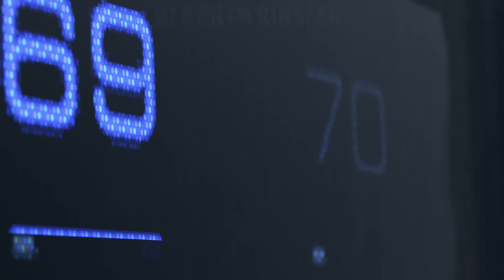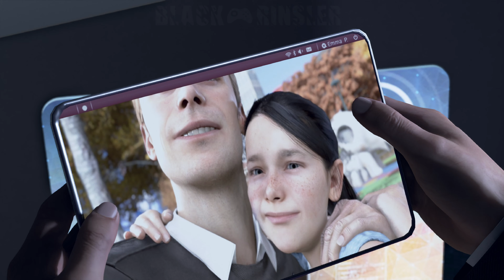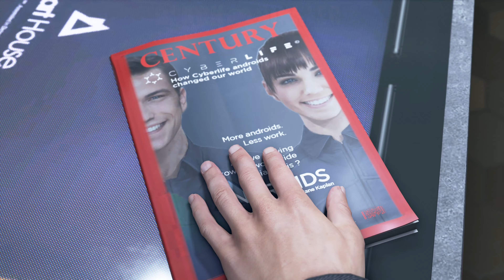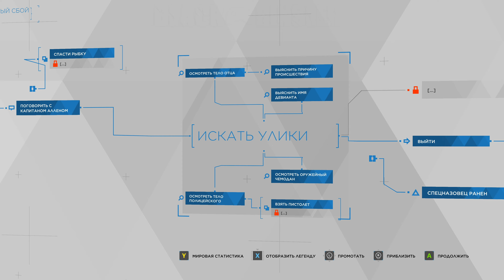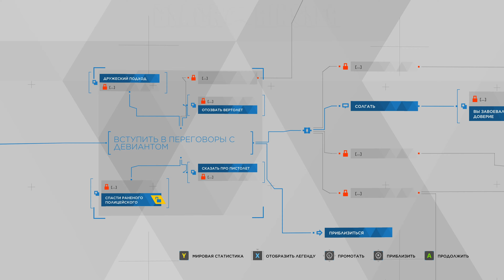Detroit: Become Human | PC Прохождение | [4K] — #1 [Заложница]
Плейлист: 🔗 (третье прохождение на 100%)
Полное прохождение приключенческой компьютерной игры с элементами интерактивного кинематографа от французской компанией Quantic Dream, без комментариев в 4K с максимальной графикой на PC.
Сюжет: В недалёком будущем, в 2038 году, на Земле полным ходом идёт производство андроидов — роботов, созданных компанией «Киберлайф» для удовлетворения различных человеческих потребностей. Основателем компании и создателем андроидов является Элайджа Камски, который затем в 2028 году покинул пост президента «Киберлайф». Глобальные проблемы на Земле усугубляются: численность земного населения достигает отметки в 10 миллиардов человек, ресурсы истощены, из-за чего вот-вот может начаться война между Россией и США за их остатки в Арктике. События игры происходят в городе Детройт. В игре три игровых персонажа: Кэра, Маркус и Коннор. Кэра — бытовой андроид модели AX-400 (показан в Kara), который, из-за жестокости своего хозяина Тодда, становится девиантом. Маркус становится лидером «Иерихона» — базы местного сопротивления. Коннор является прототипом компании «Киберлайф», цель которого — борьба с «девиантами», но по ходу игры он может сам стать одним из них. Девианты — андроиды, у которых произошёл сбой в программном обеспечении, из-за чего они начинают испытывать эмоции, а также у них появляется собственная воля — как у человека. Каждый из вышеупомянутых троих персонажей имеет собственную сюжетную линию, однако все они происходят одновременно и переплетаются между собой.